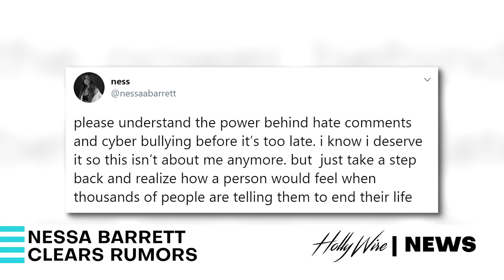Nessa Barrett Addresses Relationship Status With Josh Richards | Hollywire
24/7 Celebrity News

Nessa Barrett has been getting bullied online ever since she and Chase Hudson kissed after him and Charli D'Amelio's breakup. She was recently stopped by paparazzi to comment on the situation and asked if her and josh Richards were hanging out again. Nessa and Josh were spotted in the same sweatshirt on social media, leaving fans thinking they are spending time together again. Hollywire's Jana Rosenberg and Gabi Conti have more details.